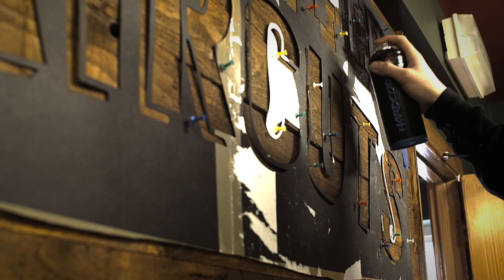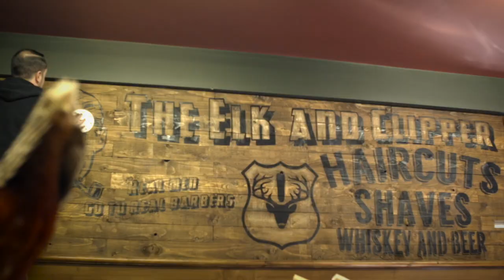Visual Waste | The Elk and Clipper | Lurgan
Last session with Visual Waste was mainly playing with time-lapses and a lot of slow motion, this time really wanted to experiment with the slider and have a lot of fun with it.  The slider is a Konova K2 and before going out on the shoot I watched this video, its full of great techniques and ideas The other things used in my set up was

Tripod head attached to the slider (was of poor quality and let me down a lot)
Sony FS-700
Samyang VDSLR Cine Lens (14mm, 35mm and 85mm)
Monfrotto Tripod

Bend with Subject
Started using this technique toward the end, was great to show a wide of the whole art piece, as you are able to slide and bend at the same time it makes it easy to get a lot in the shot.  This is fairly easy to do and can be done quite smoothly, the effect is class.

Small Jib
This was fairly difficult to do, think it would have been easier with a smaller camera, the shots got with this were quite unsteady, as I was trying to rotate the tripod and the head on the slider at the same time.  Would have been easier if I had a better head on the tripod, would definitely have been easier if I had another person to help with the movement.

Rotating Lift / Lift
This was definitely a brilliant effect and used it quite a lot in some cases but a lot of the shot I had taken with this method had to be discarded because it wasn’t steady enough.  The camera was to heavy and I was clearly lacking mussel, would have worked a lot better if camera was lighter or I had been hitting the gym everyday for about a year in advance.

Recommend?
Would definitely recommend this slider this it is brilliant, I am however going to invest in a new head as my existing one is not great.  Konova also has accessories that can make it motorised for time-lapse and a crank system that can be attached to the sliding mechanism to assist for a smoother slide.